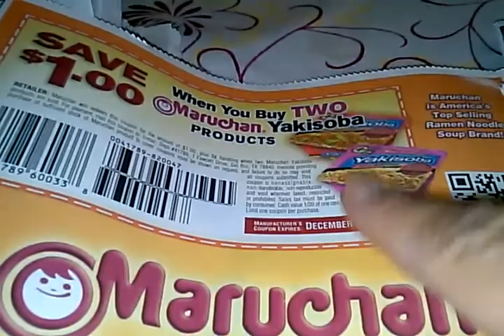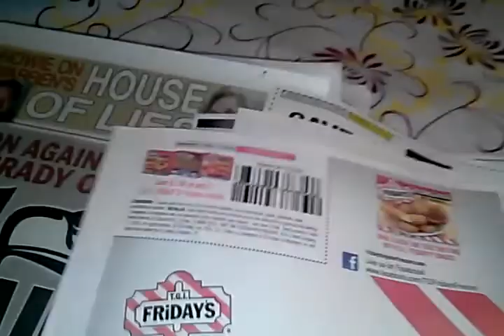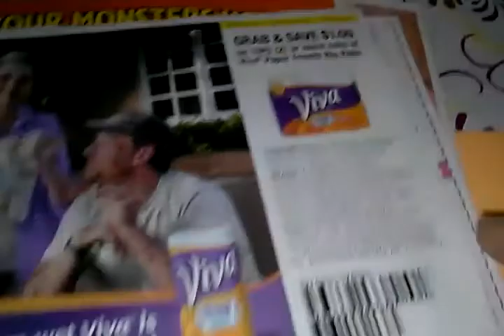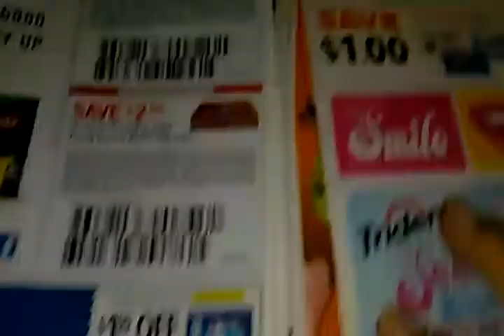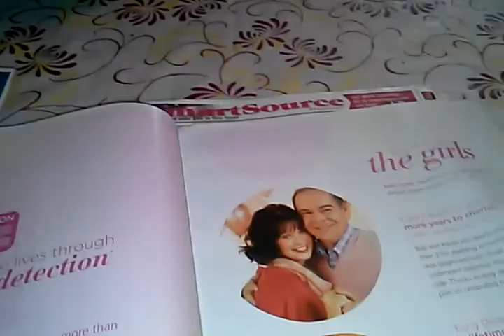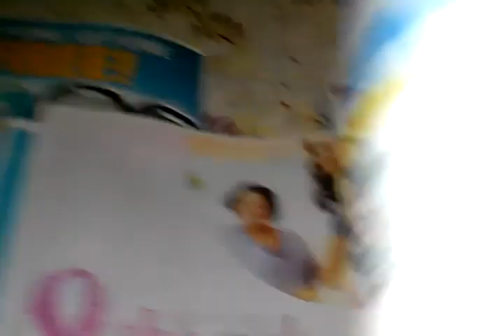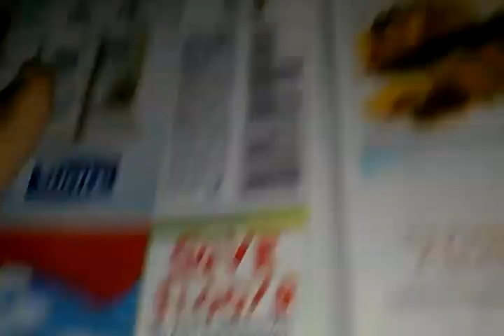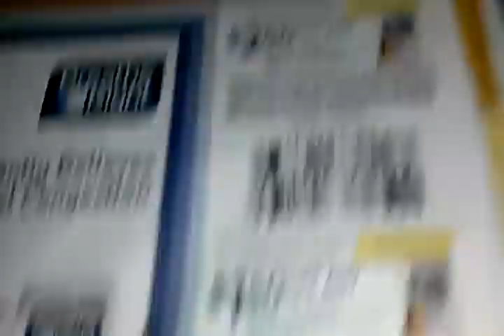Cupones de domingo 10/14